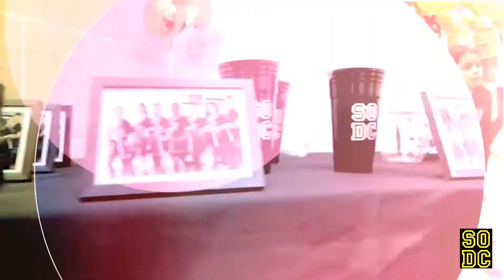Coach Ebonee - Director of Show Off Dance Youth Programs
Award winning coach, Ebonee Arielle “Coach Ebonee” - Director, Founder, Creator & Head Coach / Choreographer of Show Off Dance  Youth Programs

Learn more about these programs at SHOWOFFDANCE.COM

Show Off Dance After School

Show Off Dance Crew & Show Off Dance Company (SODC)

Learn more about CoachEbonee at SHOWOFFDANCE.COM/EBONEEARIELLE.